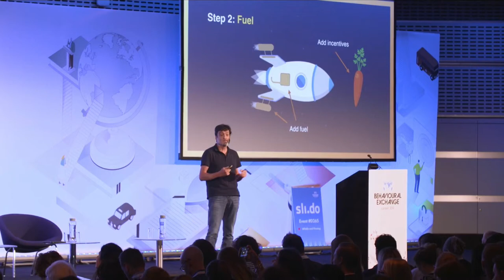Profile on Behavioral Economist Dan Ariely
Terrible accident that inspired Dan Ariely